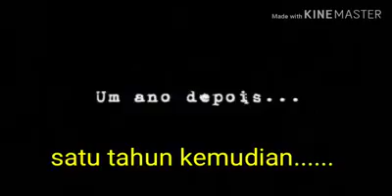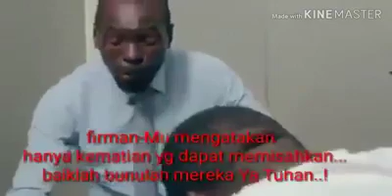Hanya kematian yang dapat memisahkan😁😁😁